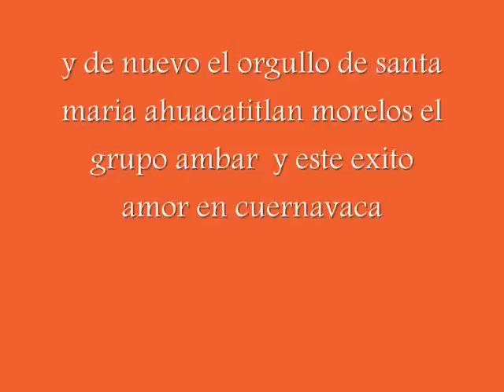amor en cuernavaca grupo ambar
el orgullo de santa maria ahuacatitlan morelos el grupo ambar  su musica sus exitos  y todas sus cansiones